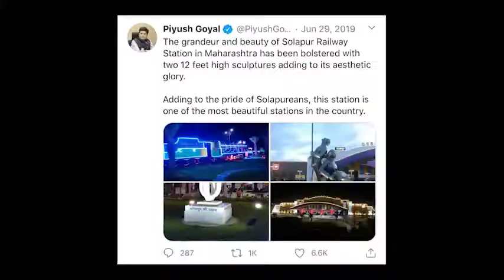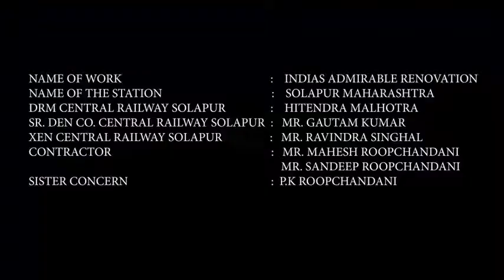Central railway — ( mahesh roopchandani) Indian admirable renovation solapur railway station MH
Mahesh roopchandani